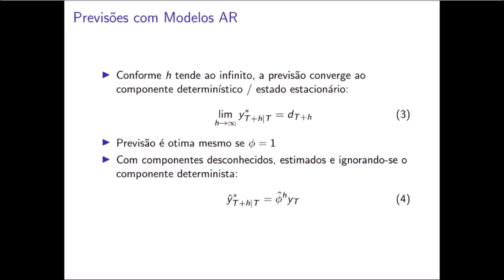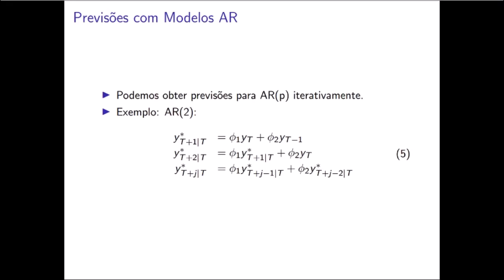Previsões com Modelos AR